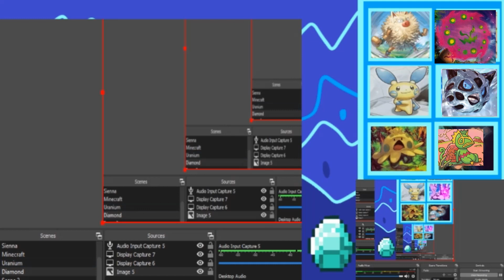The Fate of Drowned Fish | Pokemon Diamond Randomized Nuzlocke Episode 4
O boi that was an intense battle

My Friend Ryan's Twitch Where We Will Be Playing Games Either Together or Him Alone

Rules of Nuzlocke:
1. You must nickname every Pokemon You catch.
2. If a Pokemon faints, it is considered "dead" and you must put it in a box, to never be used again.
3. You may only catch the first Pokemon you encounter in every new route or area. However, you are allowed to find another encounter if you run into a duplicate Pokemon that you have already caught. You can also find another encounter if you run into a Pokemon that is the same species to a Pokemon that you have already caught. You can also catch and or receive any in-game event-based Pokemon, regardless of the route or area in which you receive them. (Legendary Pokemon, Gift Pokemon etc.) those pokemon are considered "Static" Pokemon.
4. If all of the Pokemon in your party faints during a battle, you lose. But one rule I follow is if you still have pokemon in the PC, you have the option to continue with those.

My Randomizer Options:
-Pokemon Abilities: Randomize, Allow Wonder Guard,
-Change Impossible Evos
-Starter Pokemon: Random (Completely), randomize starter held items
-Static Pokemon: Random (Completely)
-In-Game Trades: Randomize both Requested and Given Pokemon, Randomize Nicknames, IVs, OTs, Items
-Trainers Pokemon: Random, Rival Carries Starter Through Game, Randomize Trainer Names, Class Names
-Wild Pokemon: Random, Randomize Held Items
-TM Moves: Random, Full Compatability
-Field Items- Randomize
-Misc. Tweaks: Randomize Catching Tutorial

My Extra Rules:
-1 Revive
-Can Wondertrade 1 Pokemon if Allowed in Game
-Full Odds Shinies can have 2 or 3 lives